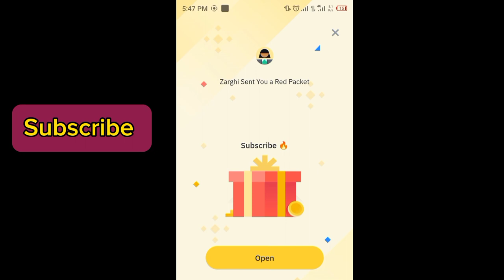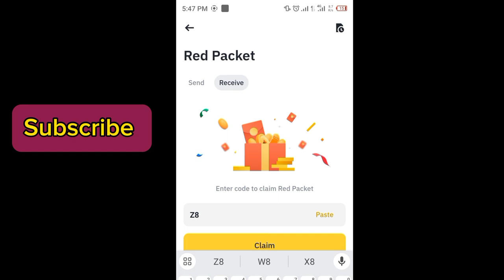Binance red packet code today | WIN RED Packets in binance 30,31 MARCH 2024